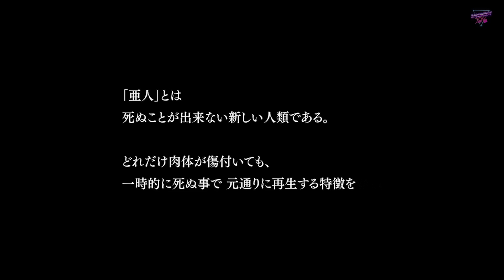เมื่อเขาได้รับพลังวิเศษจากปีศาจ..จนสามารถควบคุมภูติผีได้ (สปอยหนัง)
ชื่อเรื่อง : Ajin: Demi-Human (2017)
IMDb : 4.9/10
Iwannatell score : 6.5/10
 เมื่อเขาได้รับพลังวิเศษจากปีศาจ จนเขากลายเป็นอมตะและสามารถควบคุมภูติผีได้วิญญาณได้ และเรื่องราวทั้งหมดมันจะเป็นยังไงกันต่อไป!!!
00:00 | เรื่องย่อ
00:33 | สปอยหนัง Ajin: Demi-Human (2017)
17:20 | สรุปเนื้อหา Ajin: Demi-Human (2017)
Decisions โดย Kevin MacLeod ได้รับอนุญาตภายใต้ใบอนุญาต ครีเอทีฟคอมมอนส์แบบระบุแหล่งที่มา 4.0

สปอย หนัง major cineplex หนังใหม่ 2022 hd​​ รีวิว รีวิวหนัง แนะนําหนัง หนังน่าดู